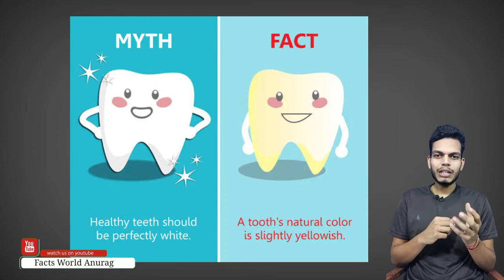oxygen के बिना धरती कैसी होगी जानिए || facts video || facts shorts || interesting facts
interesting facts
interesting fact
facts video
fact video
facts shorts

Join us Fact world Anurag education channel links :-

  factsworldanurag